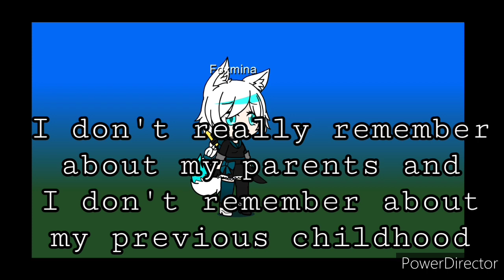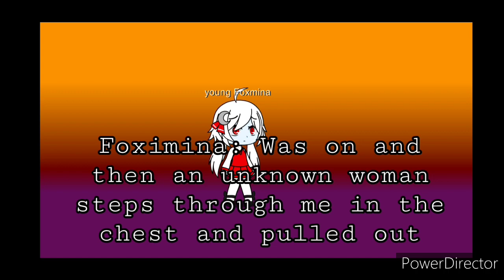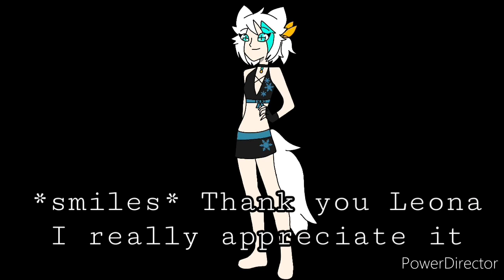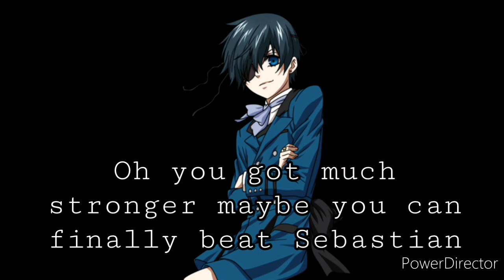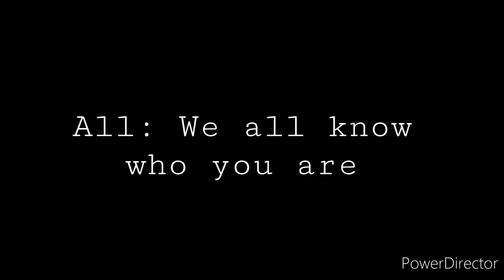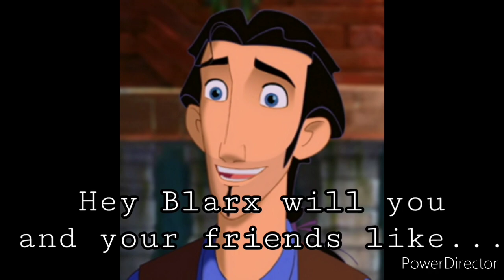Foximina, Blarx and Friends Headed To Road To El Dorado Part 18